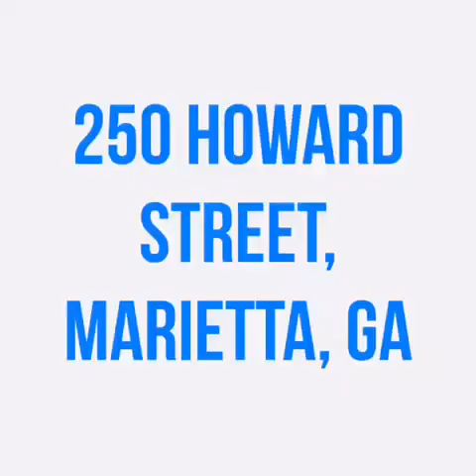Actualizaciones de Park Street 4/17/20